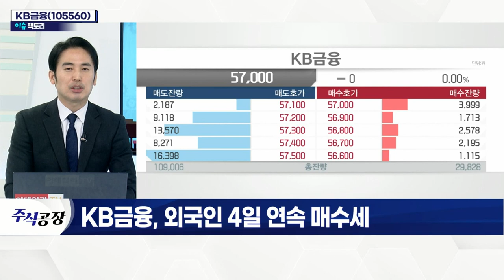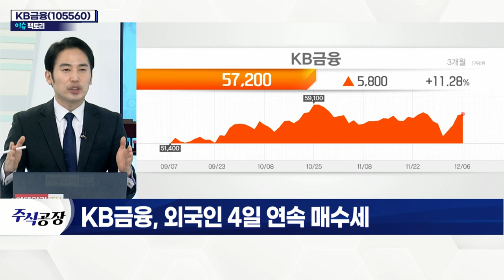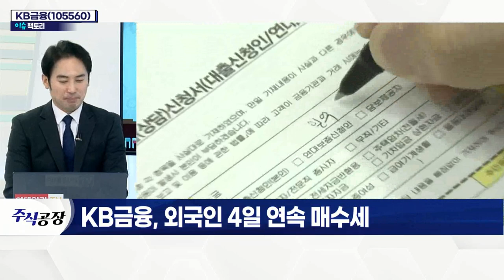KB금융(105560)... 외국인 4일 연속 매수세_이슈 팩토리 (20211206)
- 외국인, 8월 이후 꾸준한 매수세 지속
- 한국은행, 첫 금리 인상 이후 전향적 매수 전환
- 3분기 순이익 1조 2,797억… 분기 역대 최대
- 예상 배당수익률 6%대… 고배당 기대감